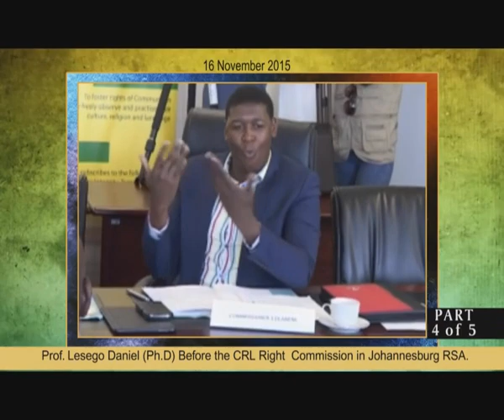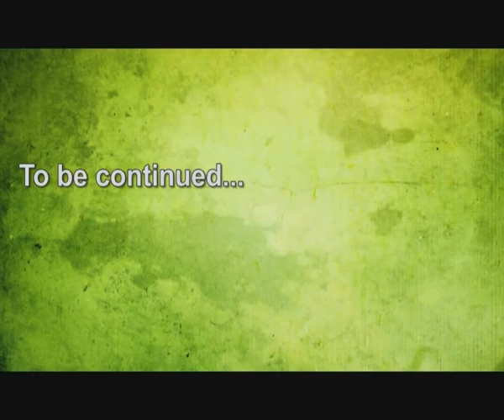Prof Lesego Daniel and CRL Commission - 4 of 5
On Monday (16 November 2015), Rabboni Centre Ministries appeared for the second time before the Commission for the Promotion and Protection of the Rights of Cultural, Religious and Linguistic Communities (CRL Commission). These are the proceedings from the hearing.